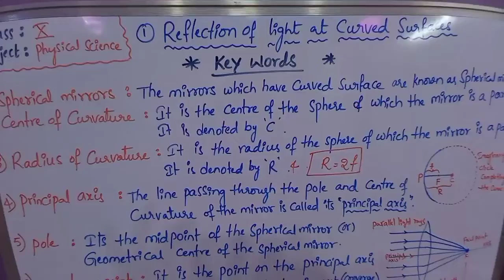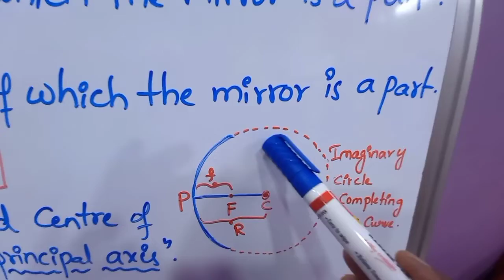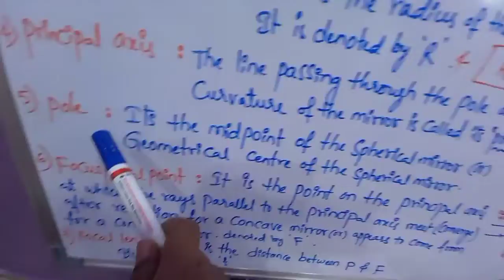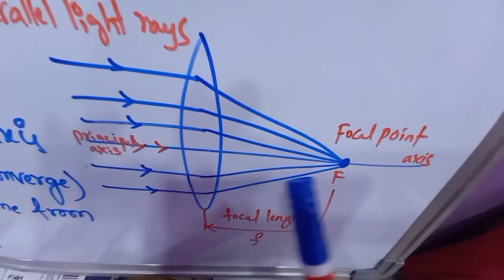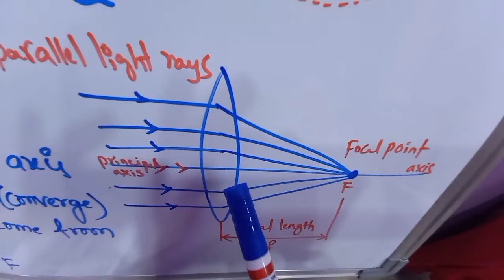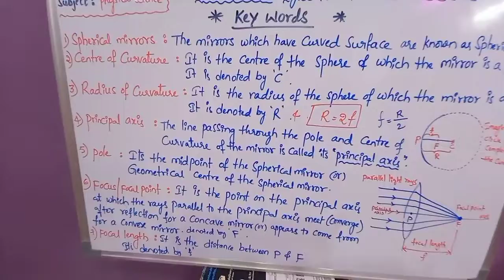Reflection of light at curved surfaces |part 1| key words| pole |center of curvature |principal axis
Reflection of light at curved surfaces | spherical mirrors| pole| center of curvature | Radius of curvature | principal axis| Focal point or principal focus| focal length |some important terminology | key words